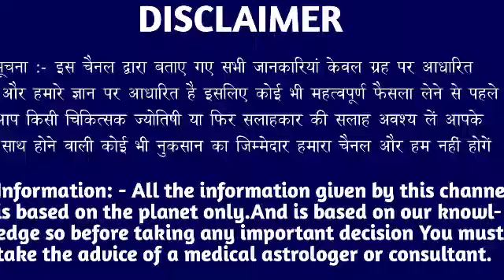वृश्चिक राशि वालों 2 मई रविवार के दिन बहुत अच्छा खबर। मिलेगी बड़ी खुशखबरी।